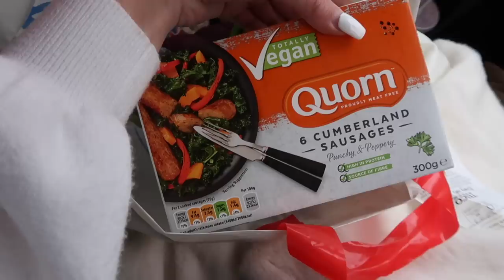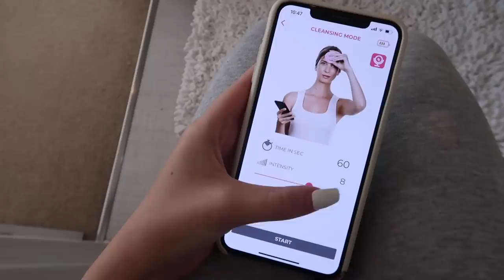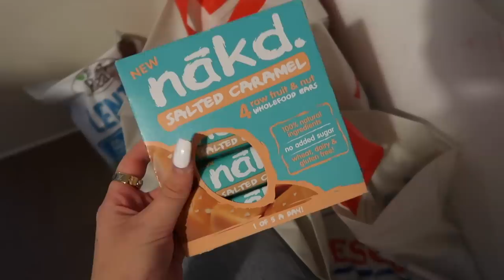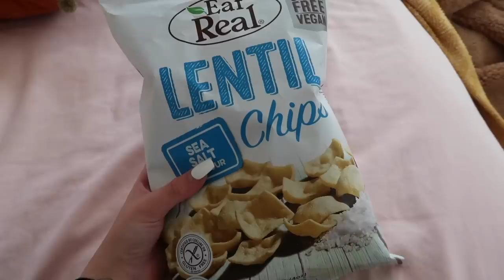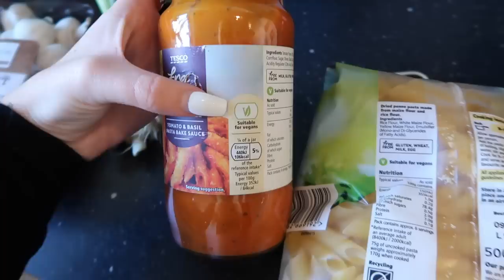I Tried A VEGAN DIET For 48 HOURS! This Is What Happened...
The LUNA mini 3 facial cleansing massager is just the most incredible skincare device! Having suffered with my skin majorly, I needed something that was going to be gentle yet effective - this is it.
With 12 adjustable cleansing settings and a silicone, ultra-hygienic face, this product has fulfilled my skincare needs! I love it.

Anastasia Kingsnorth
C/O M&C Saatchi Social
36 Golden Square
London
W1F 9EE

FAQ:
♡ Will you do a meet up?

xoxo,
Anastasia